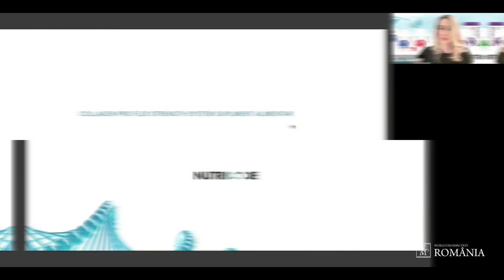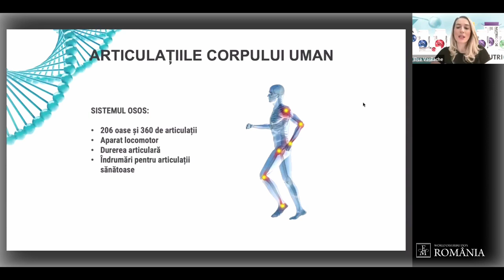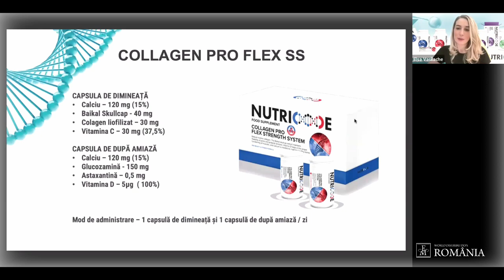Collagen Proflex System Nutricode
ZOOM Meeting susținut de nutriționistul & coordonatul programului FIT6 România - Elsa Vasilache